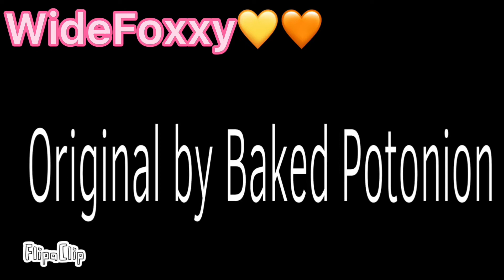Identities meme (Robloxoc,fnf,squidgame,)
Ft
Foxy doll (me as a doll)
Kitty girl (my oc)
Foxyrosegirl00 (me)
Red panda girl (my oc)
Boyfriend ( evil boyfriend)
Girlfriend ( evil girlfriend)
Pico ( evil pico)
Ali Abdul
Kang sae byeok
Ji Yeong